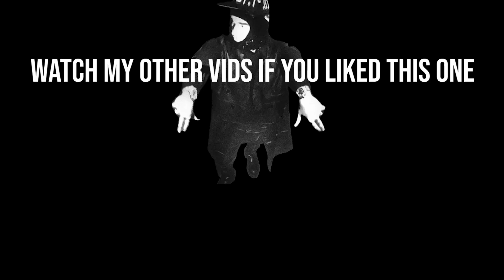How I Got Diamond On Cod Ranked